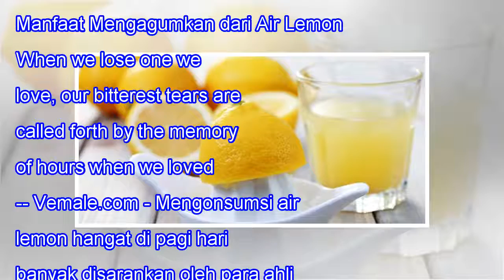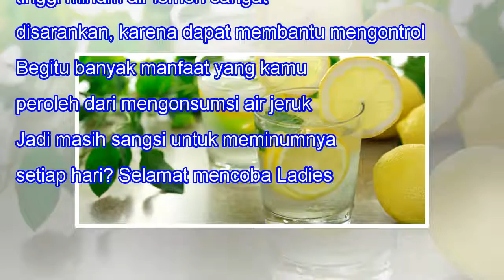Manfaat Mengagumkan dari Air Lemon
Manfaat Mengagumkan dari Air Lemon When we lose one we love, our bitterest tears are called forth by the memory of hours when we loved not enough. -- Vemale.com - Mengonsumsi air lemon hangat di pagi hari banyak disarankan oleh para ahli. Air lemon baik untuk kesehatan, karena dapat membantu tubuh u...